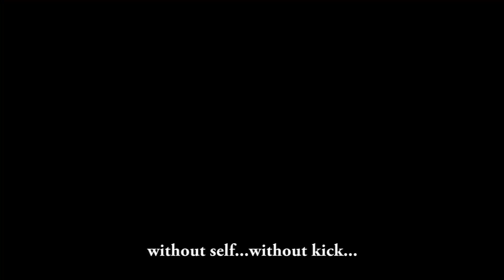వామ్మో! డిమ్చక్ పూజాకి పోటిగా వీడెవడో బంచిక్ కిశోర్ అంట ఈ ఘోరాన్ని మీరూ చూడండి | Dhinchak Pooja